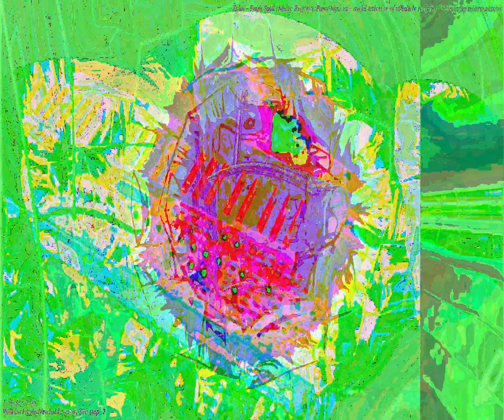[EPILEPSY WARNING] Movie 23 09 28 13h01m59s